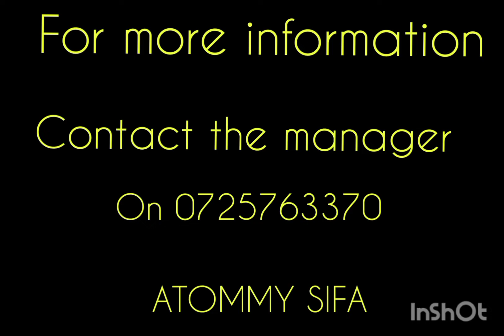MC MALAS and ATOMMY Sifa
visit Mc Malas on my youtube channel